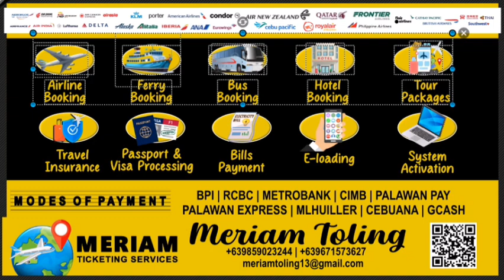6 February 2024